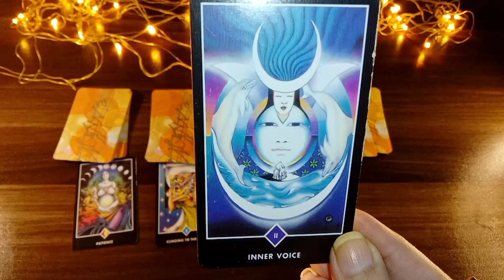Do they really love you?General Timeless Reading 🔮 Hindi Urdu Tarot 🔮